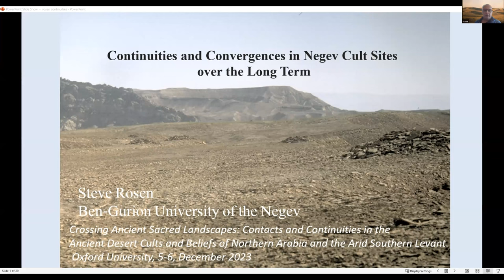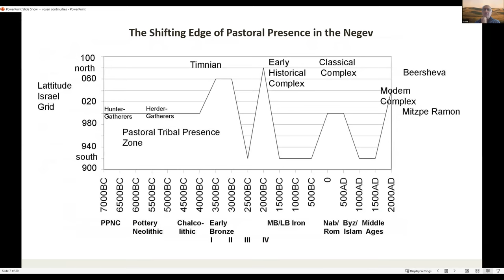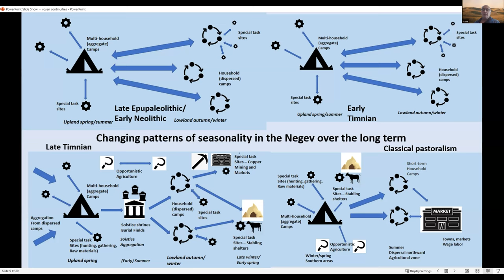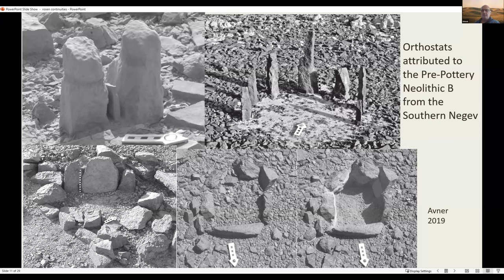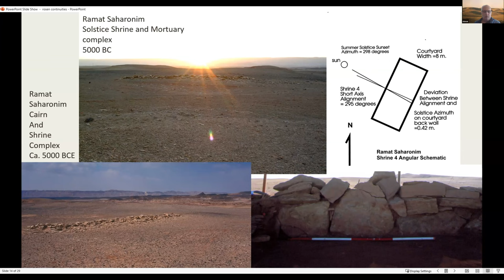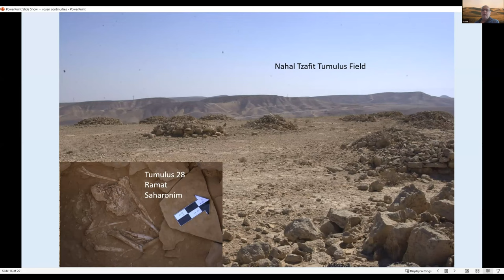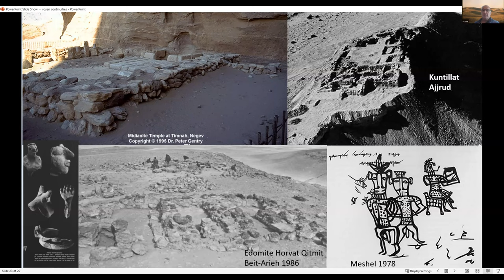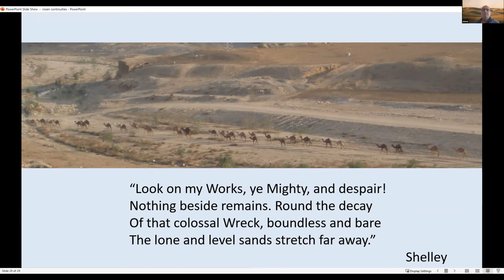Steven Rosen (Beersheba) - Continuities and Convergences in Negev Cult Sites over the Long Term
The Faculty of Asian and Middle Eastern Studies (formerly Oriental Studies) is home to a range of languages and subjects that cover an enormous geographical area, from Morocco in the west to Japan in the east, and a long time span from the earliest civilizations, c. 3500 BCE, to the present day. Twenty-five languages are currently taught in this Faculty, both classical and modern, and at undergraduate and postgraduate levels.

Want to know more about studying at Oxford University? Watch this short film to hear tutors and students talk about this undergraduate degree. For more information on this course, please visit our